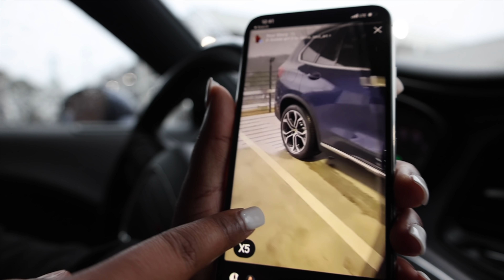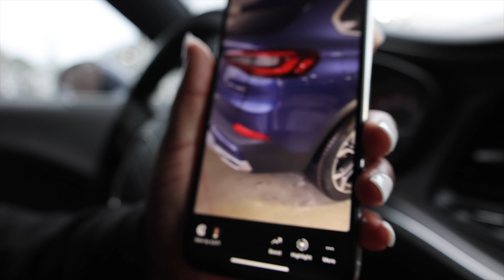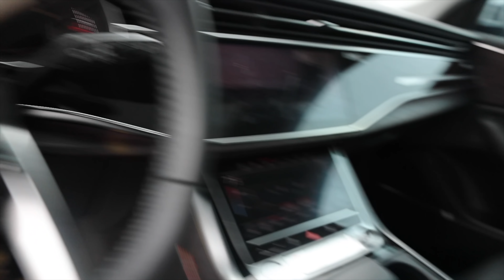VLOG| CAR SHOPPING| ME AND MY BOYFRIEND HAD A DISAGREEMENT ON GETTING A NEW CAR !!